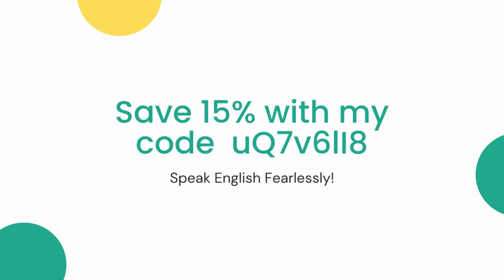English conversation Clapingo Sindhu Padmavati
Clapingo English Conversation | Enlightening session with Paulomi | Vocabulary | Learn new words english speaking practice

Please leave comments on how did you find the video and recommend me if I should make any changes.